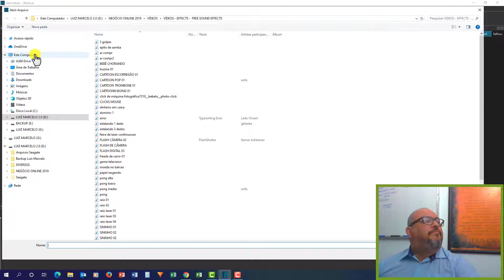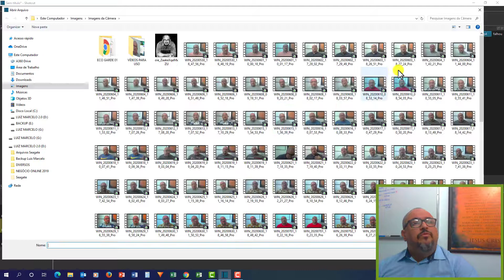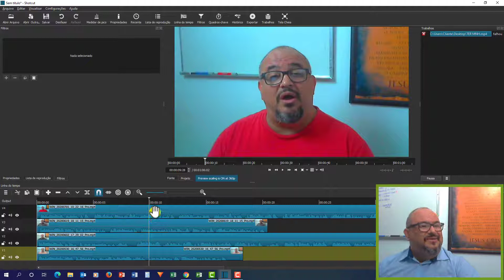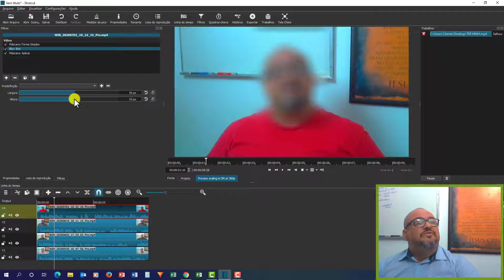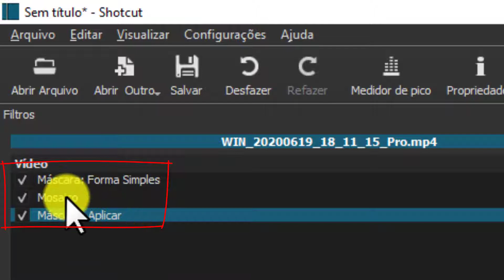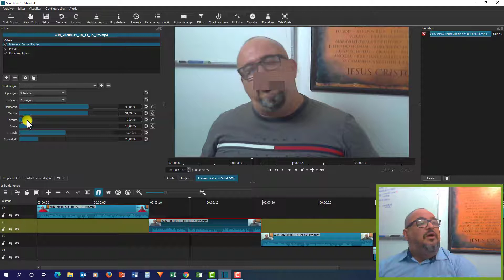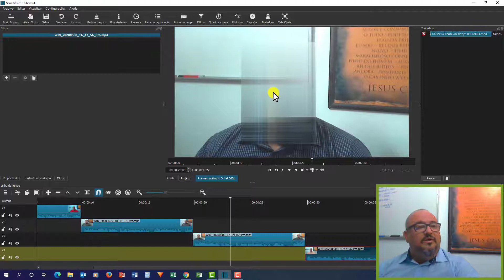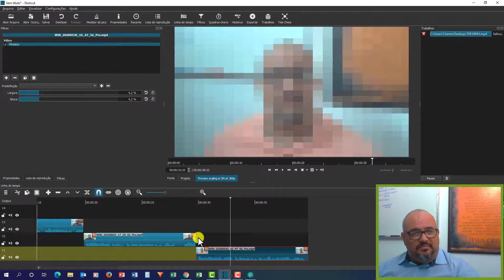TUTORIAL - SHOTCUT - 04 FORMAS DE DESFOCAR SEU VÍDEO - AULA 69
Beleza pessoal, tudo bem?!

Nesse vídeo compartilhamos 04 formas de você poder aplicar o filtro de desfocagem em seus vídeos no Shotcut.

O primeiro conjunto de filtros são: Máscara Forma Simples + Blur Box + Máscara Aplicar.

Já o segundo conjunto de filtros são: Máscara Forma Simples + Mosaico + Máscara Aplicar.

O Terceiro é apenas o filtro Remover Ponto. Na verdade, esse filtro até pode ser usado com esse fim, mas sua principal característica é a de remover objetos indesejados na edição.

E o quarto e último, também usado anteriormente é o Mosaico, porém agora, sendo aplicado de forma individual. Nesse caso, é para desfocar áreas maiores, quase a extensão total do vídeo.

A vantagem do Shotcut em possuir essas 04 formas de aplicar a desfocagem, é que você tem a diversidade de aplicação em conformidade com o caso abordado.

Bem, acho que é isso. Agora é por “a mão na massa”!
Abraços!

🎥 Vídeo Anterior: TUTORIAL - SHOTCUT - COMO APLICAR FILTROS BALANÇO DE BRANCO E CORNER PIN - AULA 68 🎥

📞📞 contatos: 📞📞